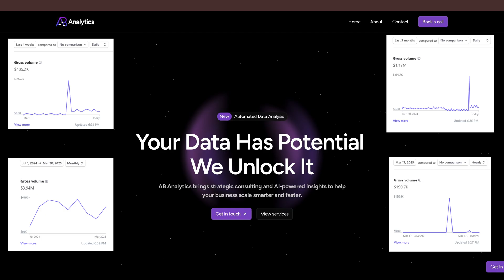is the tech industry dying? (an ex-NASA devs POV)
► Tired of building someone else's dream? Stop giving your best years to your employer
► If you’re a developer dreaming of a startup, I wrote a FREE complete step-by-step 55-page guide on finding, validating, and scaling your first business idea

If you’re new to the channel, welcome! I’m Bgo - ex NASA and Fortune 500 developer who walked away from it all to build my own 7-figure firm—without funding, luck, or virality. I used a repeatable system to turn my skills into income, and now I help mid-to-senior engineers do the same—building $25k–$50k/month client businesses without wasting time on another failed side project.

I want every software engineer to know they can do more than just code—they can lead, innovate, and change the world.

We as software engineers are the next bastion of humanity - how we approach the upcoming advancements in technology will determine the course of humanity for the next few centuries.